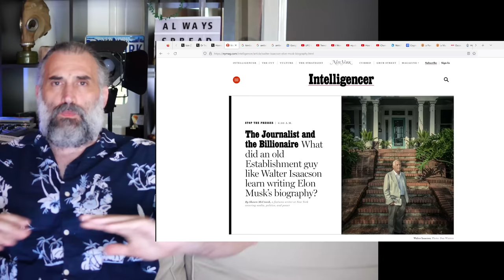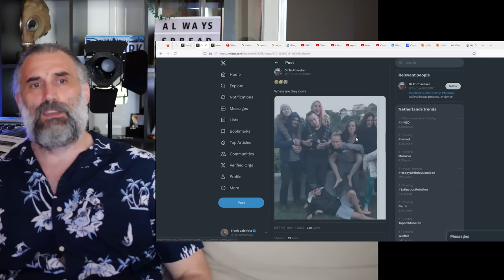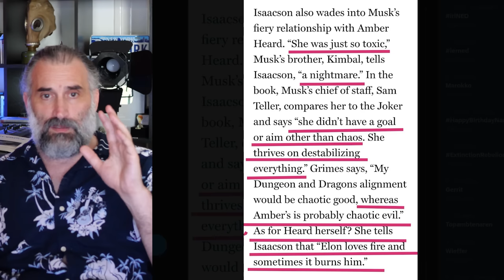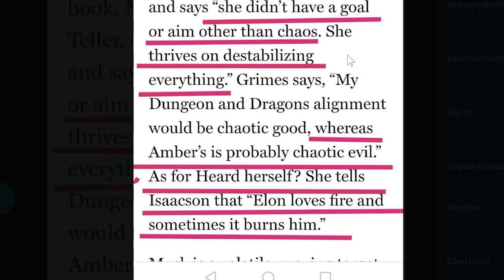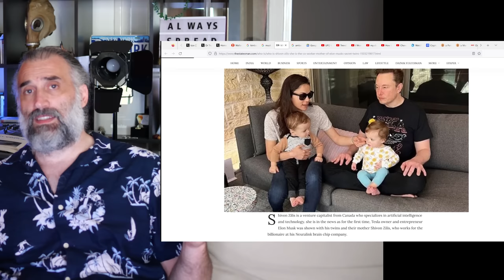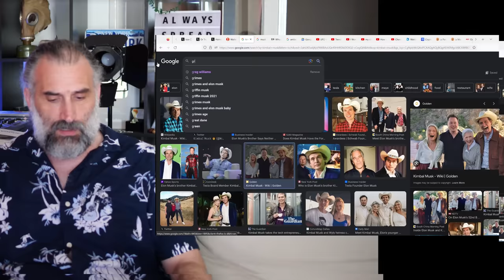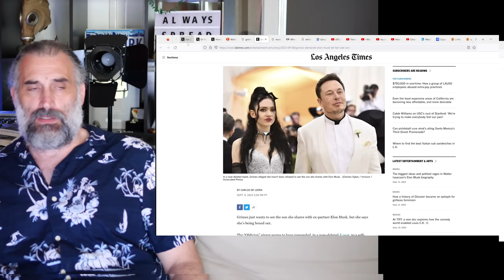Amber Heard wrecked by Elon Musk's Brother, in new biography (bombshell)